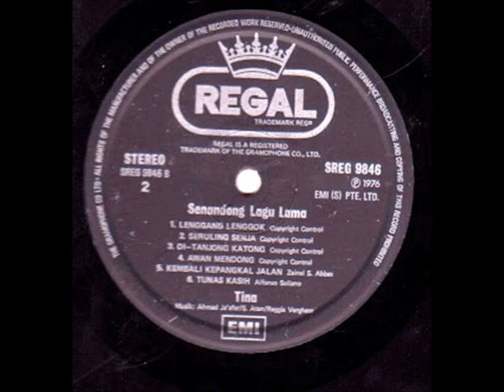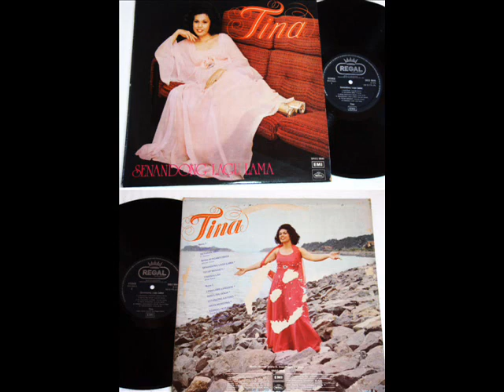kartina dahari _ tetap menanti (1976)